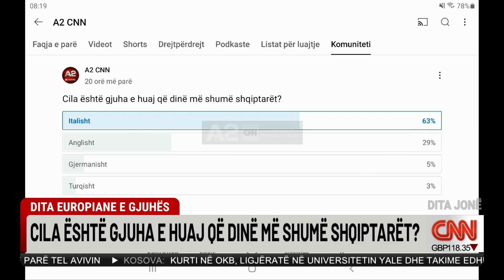"Përshëndesni shqip!” Adriatik Derjaj: Problemi i gjuhës shqipe, është përdorimi i fjalëve të huaja